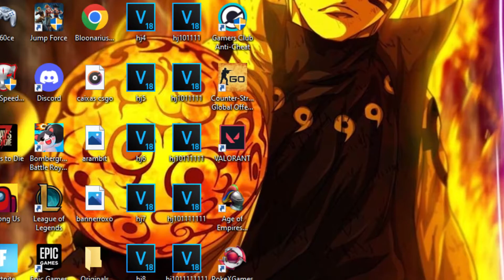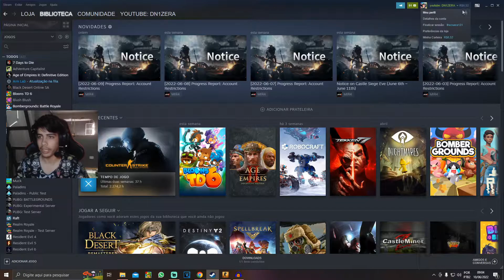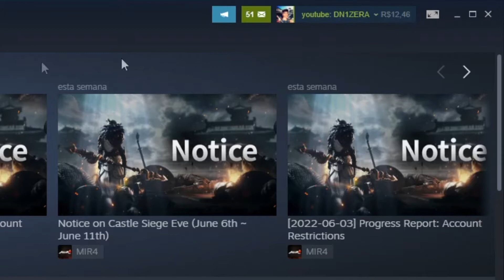O que fazer com CAIXAS dropadas no CS-GO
seu inventário no cs-go é cheio de caixas e skins dropadas?
nesse vídeo simplesmente mostro como vende-las na steam.

vídeo para leigos no assunto.

está sendo dificil postar, então peço seo apoio.